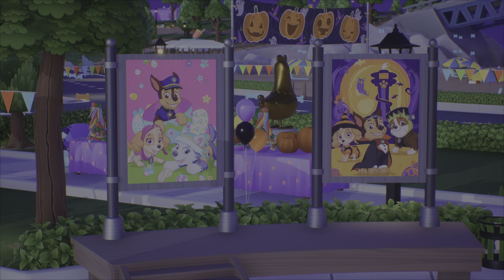Happy PAW Patrol Day! - PAW PATROL WORLD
Paw Patrol World Trophy / Achievement Guide Played on PlayStation 5.

Happy PAW Patrol Day! (GOLD) Trophy
Face Mayor Humdinger's blimp for the last time

00:00 Pups Face the Super Blimp
12:04 Happy Paw Patrol Day! Trophy
12:33 Pups Save Paw Patrol Day

Publisher: OUTRIGHT GAMES LLC
Developer: Outright Games
Release: September 27, 2023
Platforms: Nintendo Switch, PlayStation 4, PlayStation 5, Xbox One, Xbox Series X|S, Switch, PC
Genre: Open World, Adventure
Mode: Single-player, Co-op
PEGI Rating: 3 Years

Trophy / Achievement Guide Played, Recorded and Edited by myself with no voice commentary for educational and entertainment purposes.